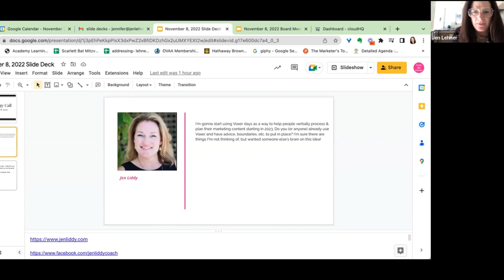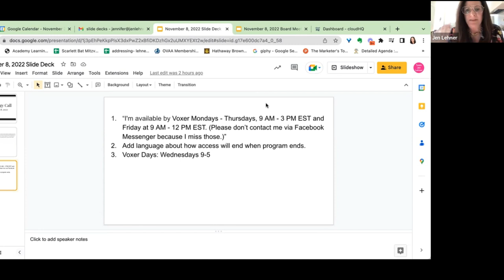Voxer Advise for Effective Use!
In this exclusive excerpt from our Front Row VIP Strategy Call, I share my advice and tips on how to start using Voxer to help you verbally process and plan your marketing content. Discover best practices, essential boundaries, and effective strategies to maximize your Voxer sessions and keep everything organized.